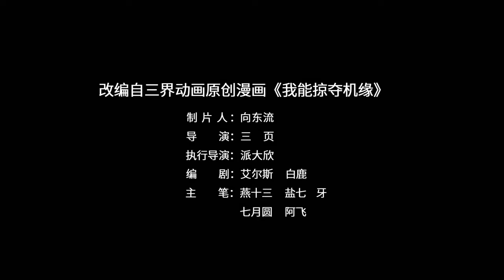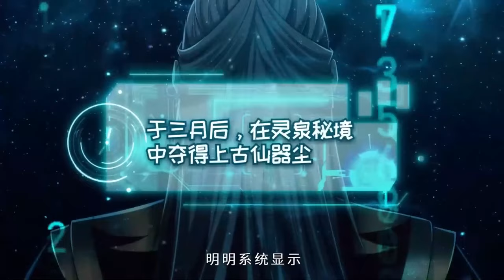I Can Loot Opportunities EP 1-20 1080P